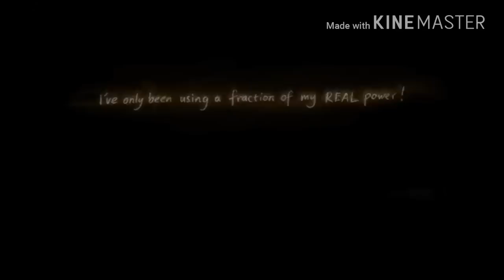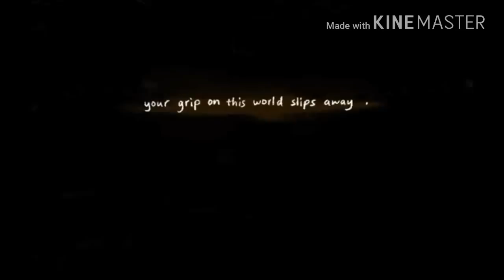Feel Invincible - Undertale AMV